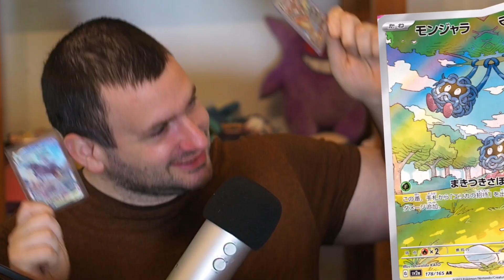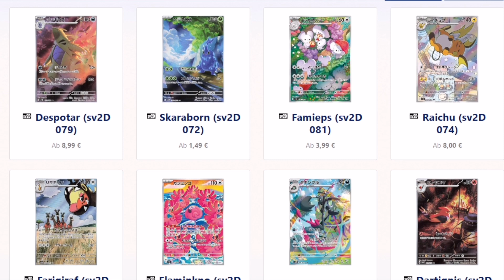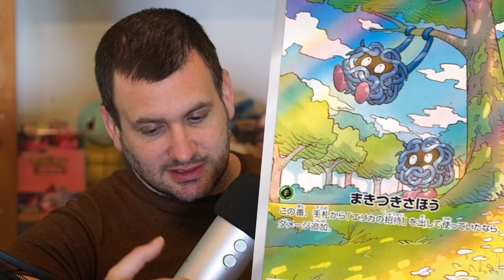BESTÄTIGT! EXTRA Secret RARES IN POKEMON 151...